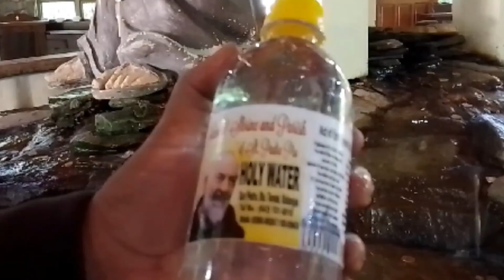LIBRENG HOLY WATER SA PADRE PIO sa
LIBRENG HOLY WATER SA PADRE PIO